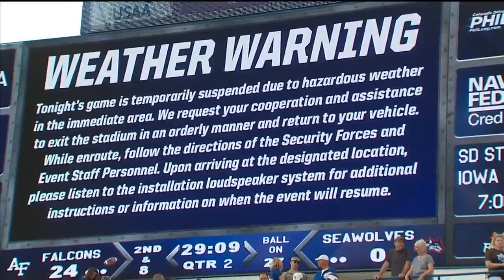Air Force defense dominates in win over Stony Brook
The Falcons won their season opener 38-0.